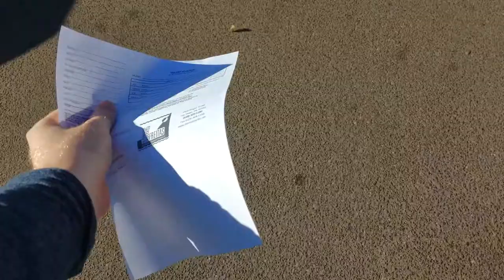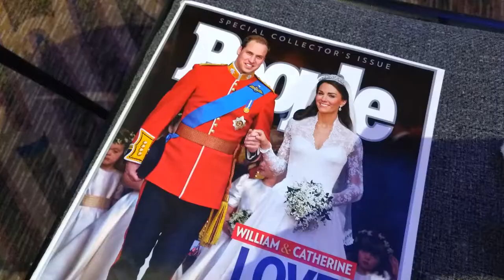Saying goodbye to be a Prince